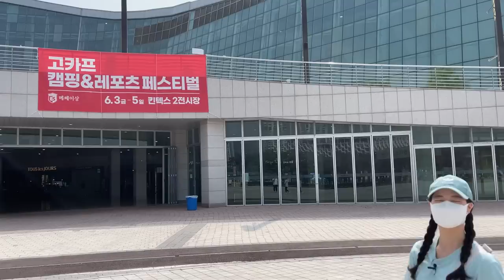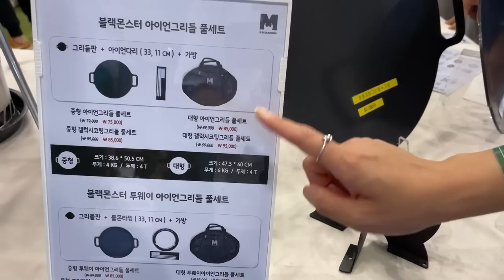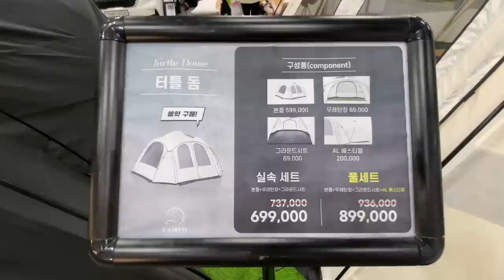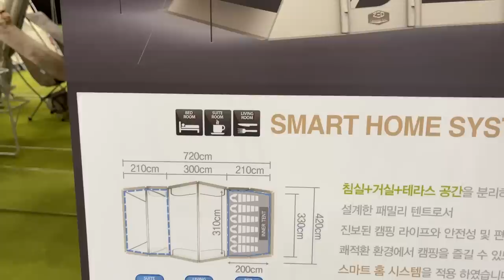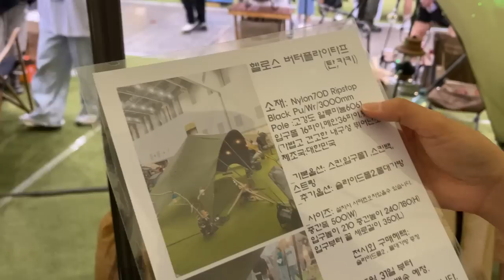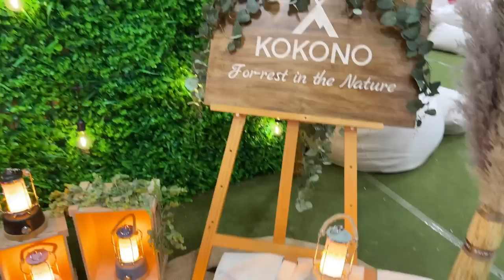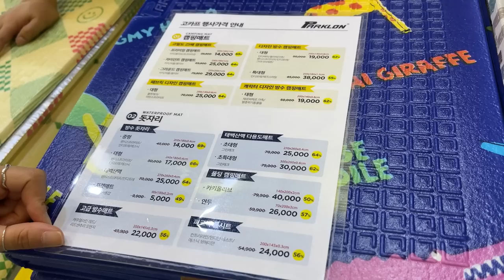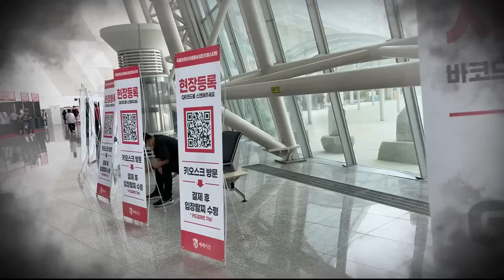[캠핑] 킨텍스에서 열린 2022년 고카프! 신상은 얼마나 나왔을까?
안녕하십니까 맹랑님들!

첫날 다녀온 고카프 영상!

이제서야 올립니다! ㅠㅠ

일요일이 마지막 날이니

캠핑 끝나고 돌아오시는 길에

들려서 구경하시면 좋을 듯 합니다 ^^